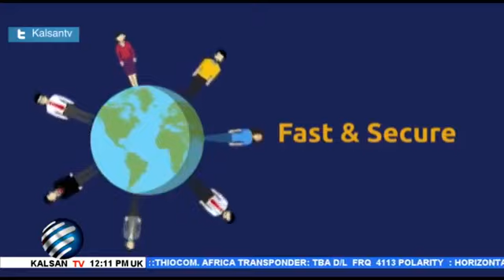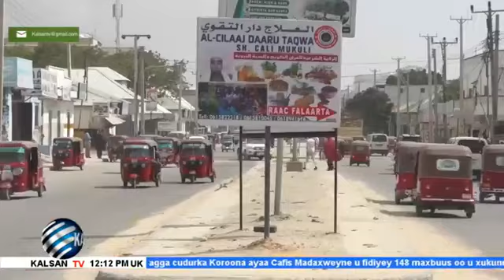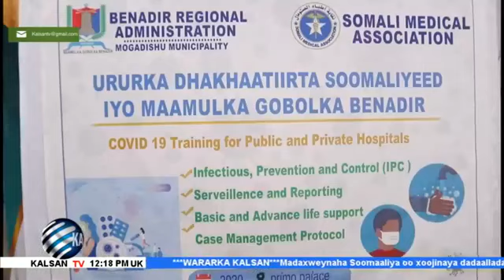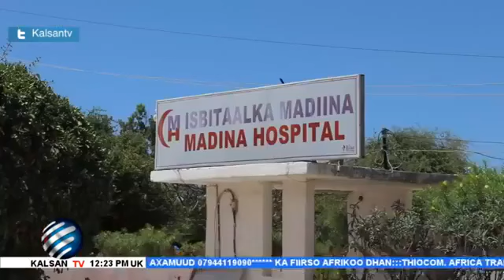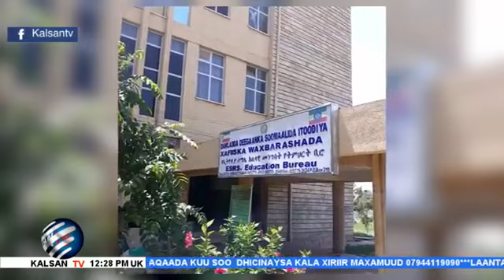WARKA DUHUR KALSAN TV XARUNTA NAIROBI BY IBRAAHIM DAACAD 4-9-2020